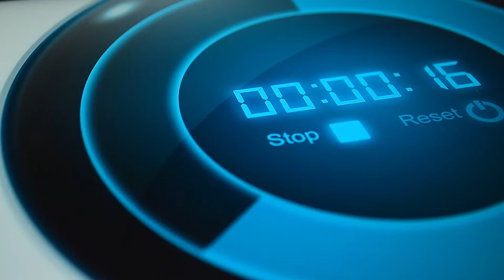Office Stretch Tips For 10 Simple Workouts To Keep You Moving All Day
Are you an office worker seeking relief from desk-bound work's daily strains and stresses? Look no further! In this comprehensive video, we present the ten best stretching exercises specifically curated to address the needs of office workers like you.

You'll discover simple yet effective stretches that can be seamlessly integrated into your workday, helping you combat the negative effects of prolonged sitting and repetitive motions. These stretches are designed to alleviate muscle tension, improve posture, increase flexibility, and enhance blood flow, ultimately boosting overall well-being and productivity.

Timestamps:
00:00 Stay limber and relaxed
00:29 1. Shoulder rolls
01:00 3. Chess opener
01:32 Hold for 15 to 20 seconds
01:58 6. Hip flexor stretch
02:28 Hold for 15 to 20 seconds
03:11 This stretch counter acts

My Contents Are About Health And Fitness.

Video/Music Content Are Fully Licenses Only.

By the way, I'm publishing YouTube short videos or checking out playlists on my channel.

If you have any questions about my videos or want to request an idea, just leave a comment on any of my videos. I will answer your questions as much as possible.